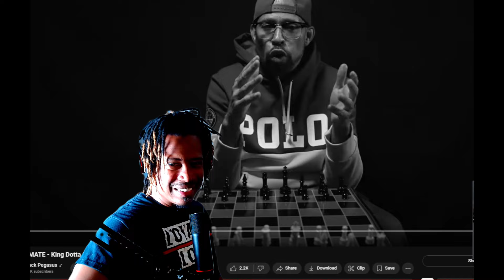YOU CANT BEAT NERDS AT RAP |BLACK PEGASUS FOOLS MATE |REACTION